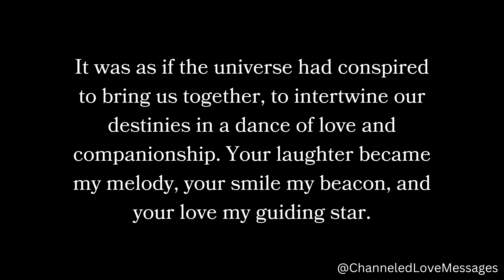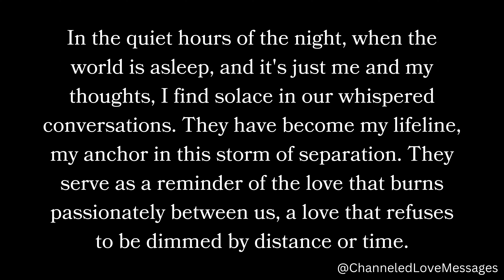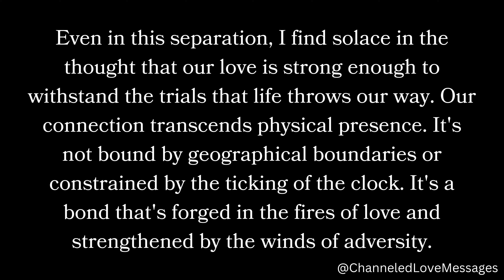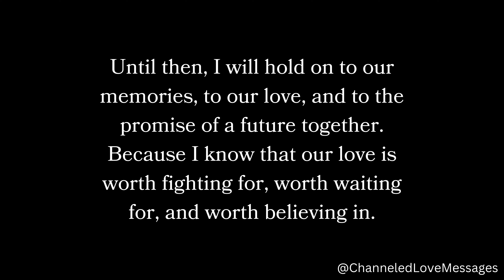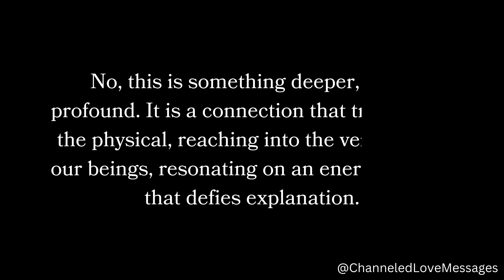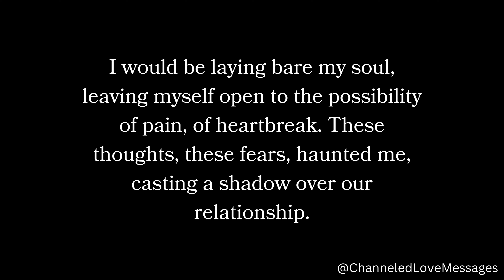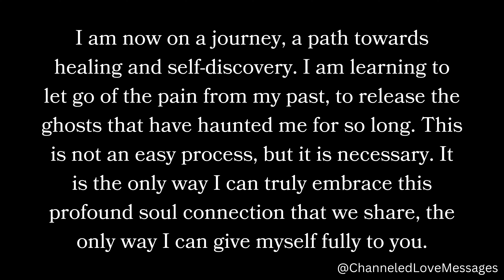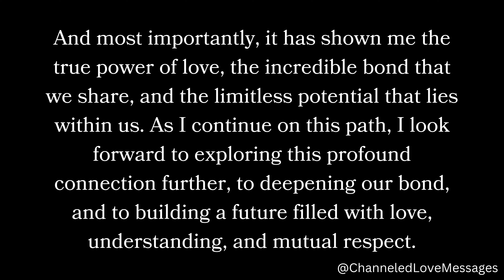In the quiet hours of the night, when the world is asleep, and it’s just me and my thoughts...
In the quiet hours of the night, when the world is asleep, and it’s just me and my thoughts...😘❤️🌙 channeled messages from your person